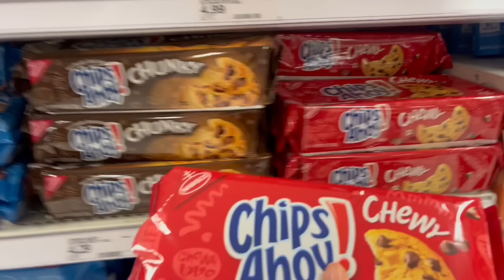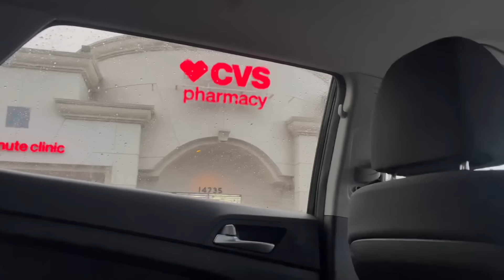final de semana com piquenique, brechós e restaurantes | Minha Vida em Los Angeles